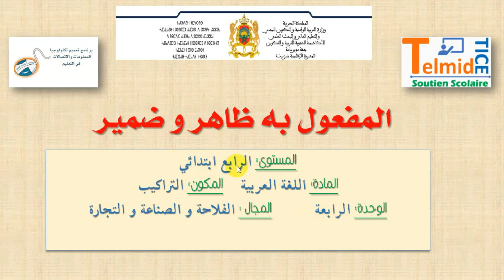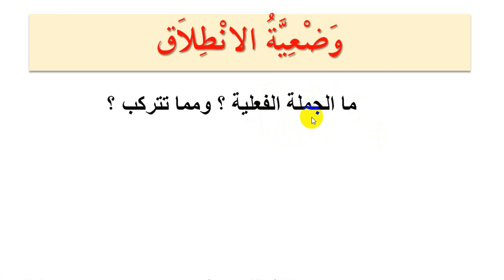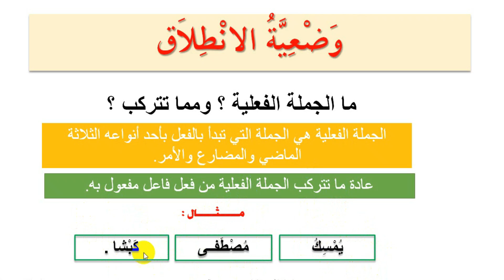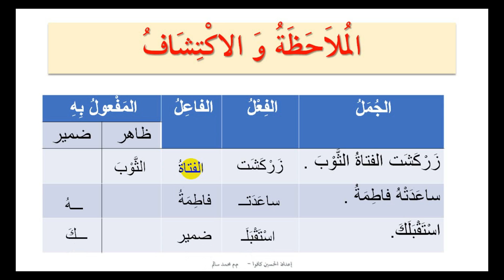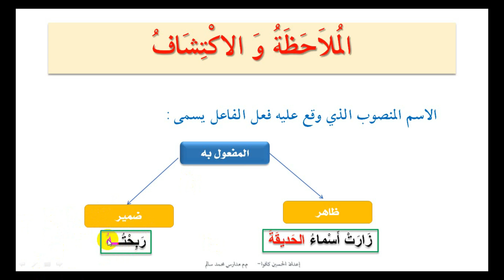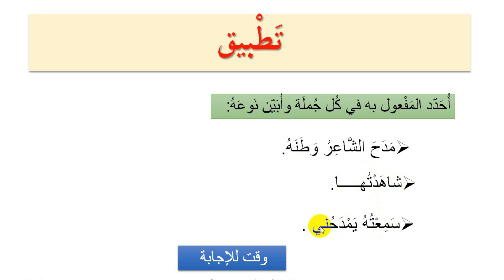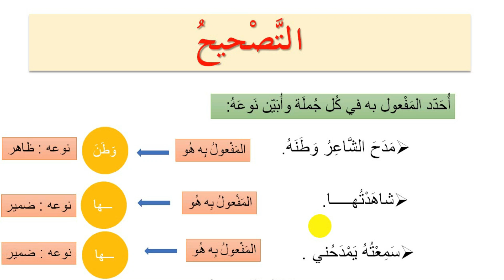اللغة العربية .التراكيب /درس المفعول به ظاهر و ضمير ( المستوى الرابع ابتدائي)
م.م محمد سالم